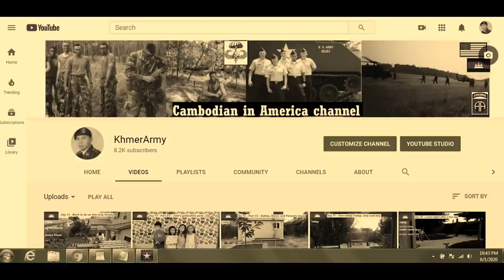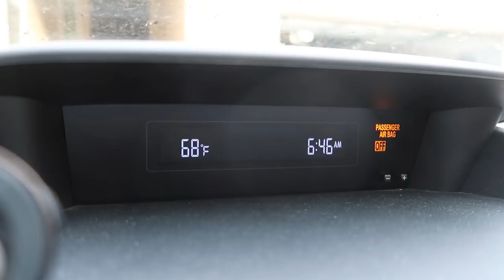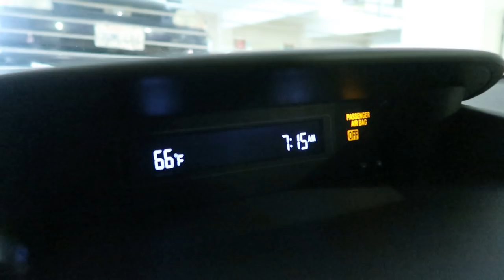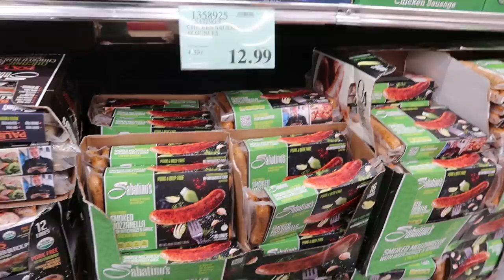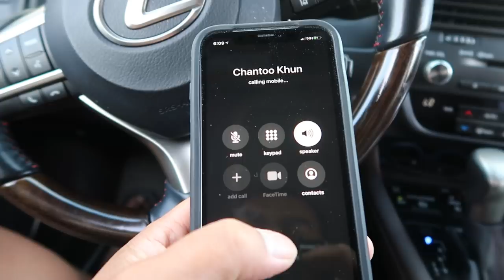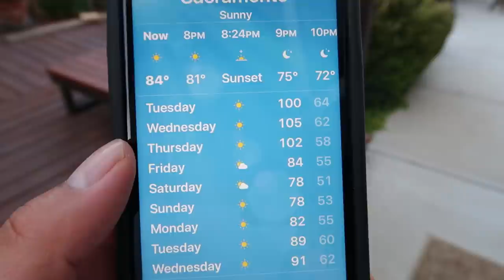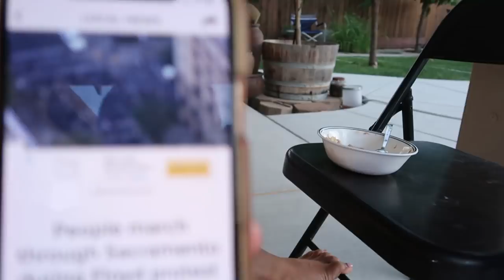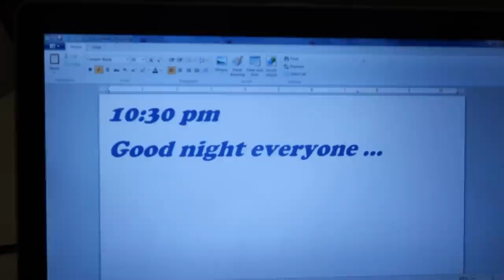Cambodian in America (Day 74 - Another week of quarantine)